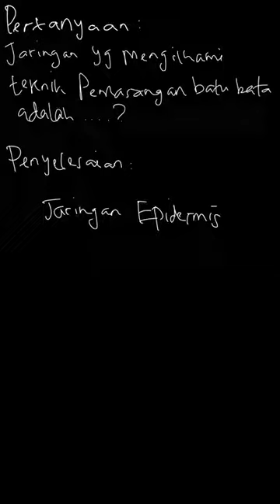Salah satu teknologi yang terilhami strukt... | PR Ilmu Pengeta | Kelas 8 | 4 | IPA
✅ Dalam video ini kita akan membahas: Salah satu teknologi yang terilhami struktur jaringan tumbuhan adalah teknik pemasangan batu bata. Jaringan yang mengilhami teknologi tersebut adalah . . . .
Tema:
Kelas: 8
Mata Pelajaran: IPA
Bab: 4
Buku: PR Ilmu Pengetahuan Alam Untuk SMP/MTS Kelas VIII Semester 1

👉 Buku yang telah tersedia:
{PLAYLIST_LINK}
Di mana kamu dapat menemukan kami?